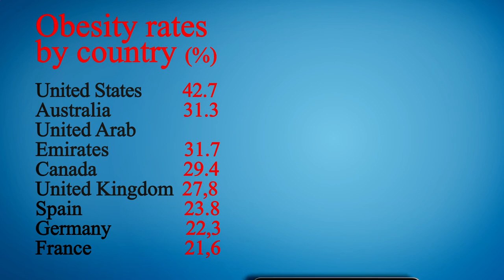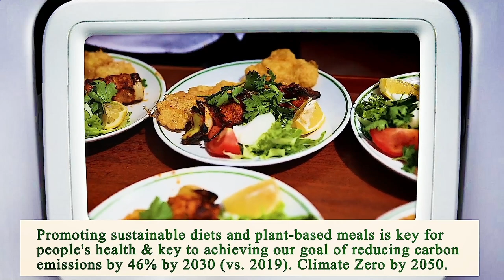Nearby Restaurants by Me - Nearby Restaurants to Me - Los Angeles 90023, Los Angeles County, CA, US